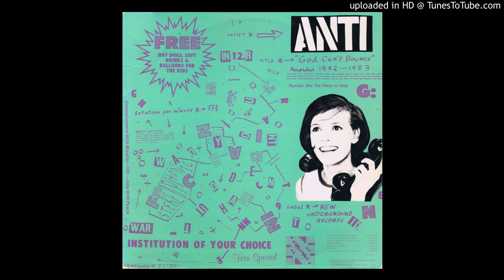Anti - We Will Die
Track A2 from Anti - God Can't Bounce (New Underground Records, 1984)